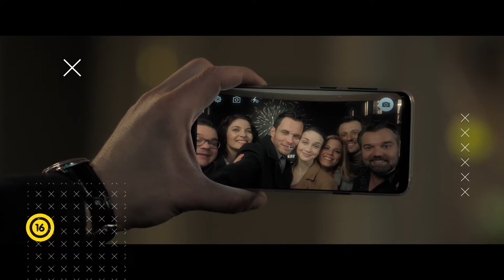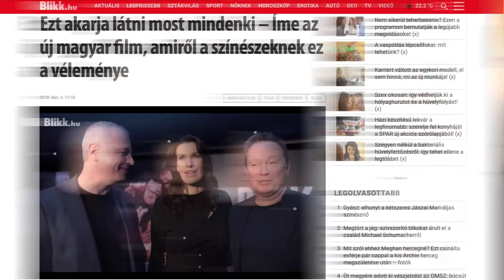BÚÉK | Case study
» Éljen a Grund! Kövess minket! Youtube, Facebook, LinkedIn. «
grundproductions.hu